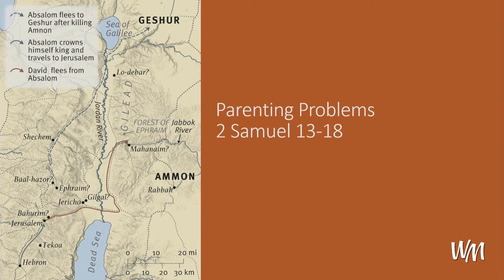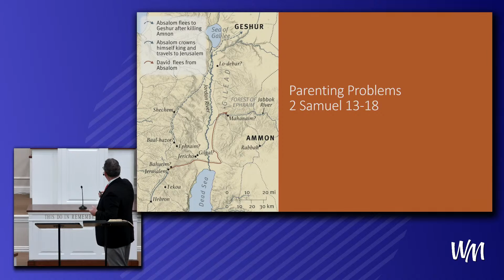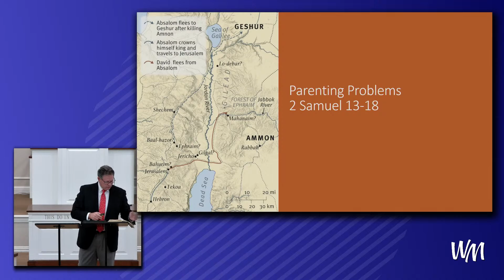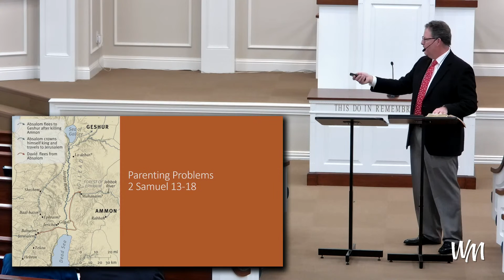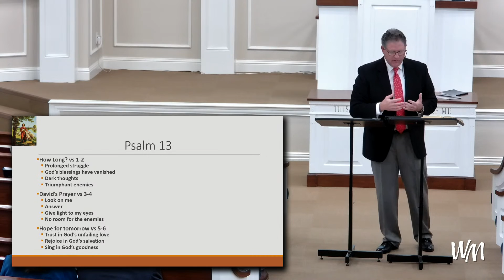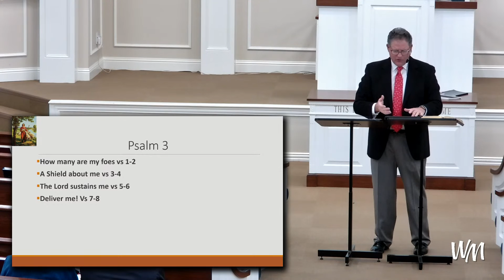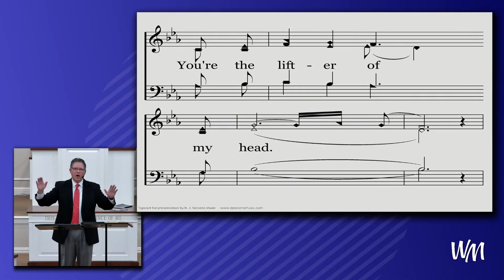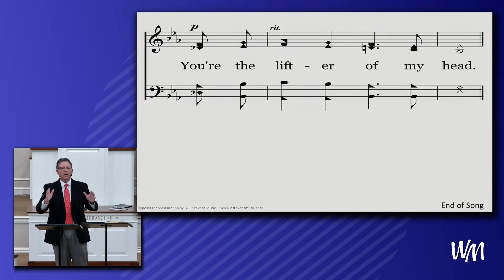A Man After God's Own Heart- Lesson 10